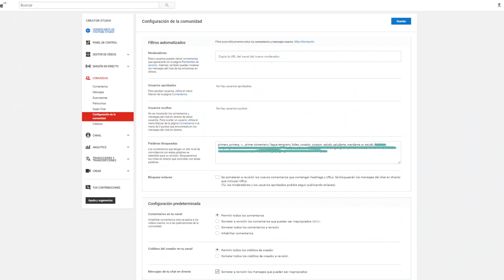¿CÓMO GANARSE MI CORAZOOON?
NUNCA ES DEMASIADO TEMPRANO NI TARDE PARA APRENDER A COMPORTARSE EN LA SECCIÓN COMENTARIOS
y ser un ser humano de bien que aporta sus dudas/información/opinión a la comunidad
Sinceramente, espero sepan entender
*le dan dislike*

♥ Apartado Postal:
Yapura Melisa
Casilla de Correo Nº37
C.P.:1842
Sucursal Monte Grande, Buenos Aires, Argentina
Correo Argentino

♥ "Equipamiento"
- Micrófono: Samson C01U
- Tableta gráfica: Wacom Bamboo Connect
- Cámara de video:
- Sony HDR-CX160
- Samsung Galaxy Note 5
- Canon 80D
Lentes:

♥ Software:
- Video: Vegas Pro 13.0
- Audio: Adobe Audition CC 2015
- Dibujo: Paint Tool Sai
- Edición y retoques: Adobe Photoshop